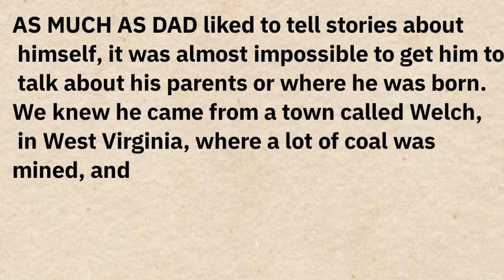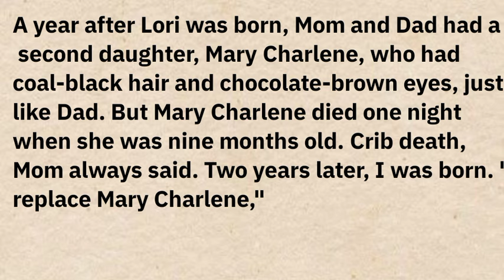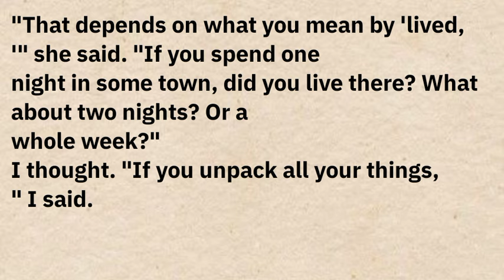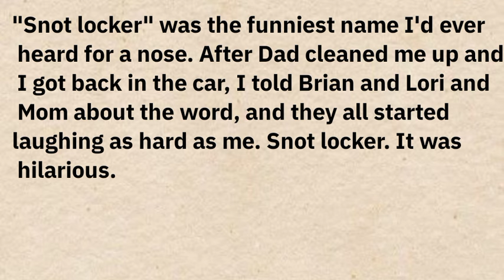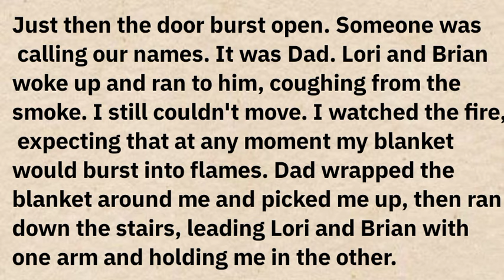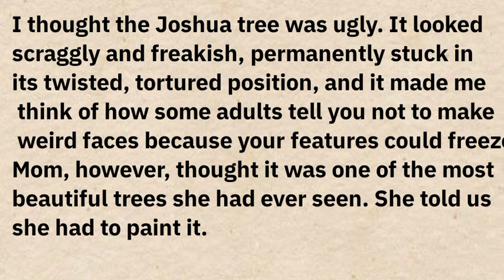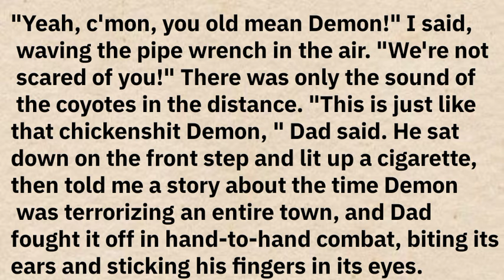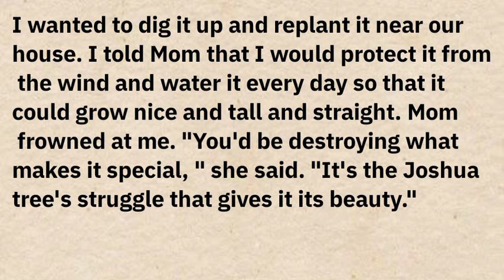Learn English through story 🌟 Level 5|Graded Readers| Interesting Story| Improve Your English